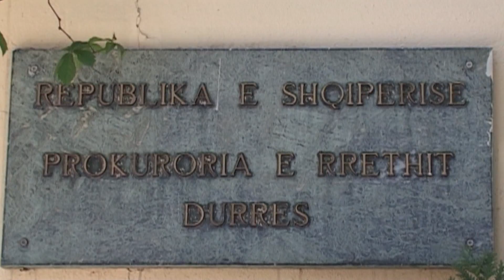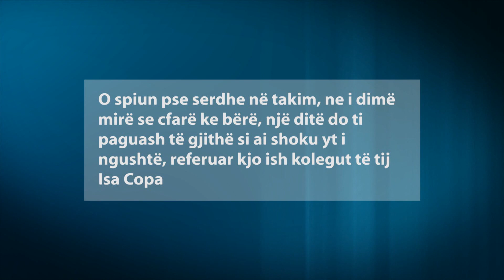A1 Report - Kërcënohet me SMS ish-agjenti i SHISH: Të djegim si Isa Copa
TIRANE - Në një kohë kur Prokuroria e Krimeve të Rënda ka arkivuar për mungesë provash dosjen e ekzekutimit të drejtuesit të Shërbimit Informative Shtetërorë në Durrës Isa Copa, një tjetër agjent dhe vartës i Copës, ish-agjenti me inicialet H.B është kërcënuar me jetë me mesazhe në telefonin e tij.

Kërcënohet me jetë kolegu i Isa Copës, efektivit të Shërbimit Informativ Shtetëror të ekzekutuar në mënyrë makabre 4 vite më parë. Ish-efektivi i SHISH me inicialet H.B vetëm disa muaj pasi është është shkëputur nga ky shërbim është kërcënuar me jetë nga persona ende të paidentifikuar me një mesazh në celularin e tij.

Ngjarja është denoncuar në Policinë e Durrësit, por hetimet ende nuk kanë mundur të identifikojnë autorët. A1 Report mëson se prokuroria e qytetit bregdetar nuk ka pranuar të regjistrojë procedim penal për këtë rast pasi prokurori Sokol Nishani, vëllai i presidentit Nishani por njëherazi dhe prokurori që ka hetuar krimin ndaj Copës, ka kërkuar nga ish-agjenti të paraqitej sërish nëse do vazhdonin kërcënimet.

Ish-efektivi H.B ka kontaktuar me prokurorin Nishani për shkak të njohjes të mëparshme me të dhe faktit që ky prokuror ka hetuar ngjarjen e Copës. Por jo vetëm kaq. I kërcënuari ka dëshmuar dhe më parë në çfarë ai ka pasur dijeni për vrasjen e eprorit të tij.

Burime të rezervuara nga SHISH thanë për A1Report se në celularin e agjentit kanë mbërritur dy mesazhe në harkun e 1 muaji, ku në të parin i kërkohet takim dhe i caktohet vendi ora e data dhe në të dytin kërcënohet se përse ka refuzuar të dal në takim, me përmbajtjen:
O Spiun pse s’erdhe në takim, ne i dimë mirë se çfarë ke bërë, një ditë do ti paguash të gjithë si ai shoku yt i ngushtë, - referuar kjo ish-kolegut të tij Isa Copa.

Copa u ekzekutua dhe u dogj në mënyrë makabre në automjetin e tij 4 vite më parë në zonën e currilave, por ky krim mbetet ende pa autor dhe Prokuroria e Krimeve të Rënda ka arkivuar dosjen për mungesë provash.